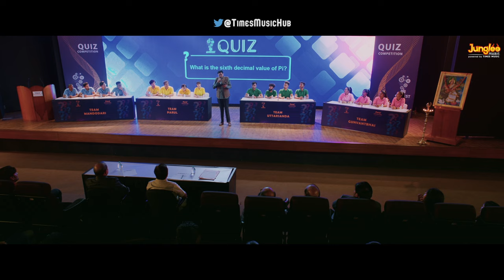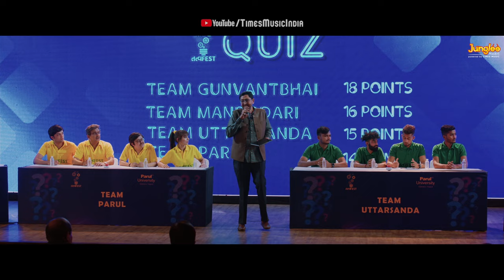Badha Sambhado - Tatva Fest Rap Song | Bachubhai | Hem Bhatia | Parth Bharat Thakkar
Times Music presents new Gujarati song 'Badha Sambhado,' by Hem Bhatia from the Gujarati movie Bachubhai.

Jio Studios Presents in association with SP Cinecorp

Starring : Siddharth Randeria, Apara Mehta, Amit Singh Thakur, Naman Gor, Poorvi Palan & Om Bhatt

In Theatres Now.

Produced by: Jyoti Deshpande
Produced by: Sharad Patel & Shreyanshi Patel
Screenplay: Chirayu Mistry & Om Bhatt
Story & Dialogues: Manan Desai, Chirayu Mistry & Om Bhatt
Directed and Co-edited by: Rahul Bhole and Vinit Kanojia
Edited By: Faisal Mahadik
Singer: Hem Bhatia
Lyrics: Hem Bhatia
Composer: Parth Bharat Thakkar